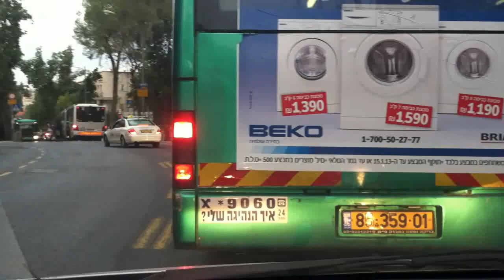Red, YELLOW, Green Light!